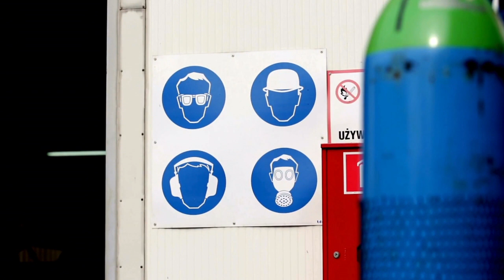Confartigianato Edilizia Sardegna esprime preoccupazione sulla patente a crediti per le imprese